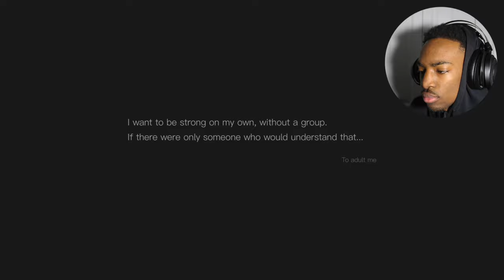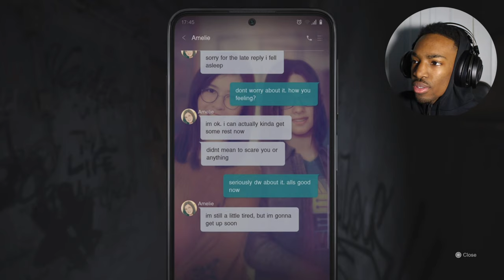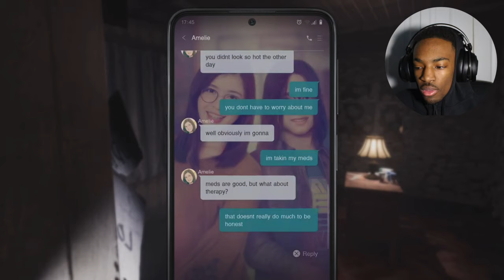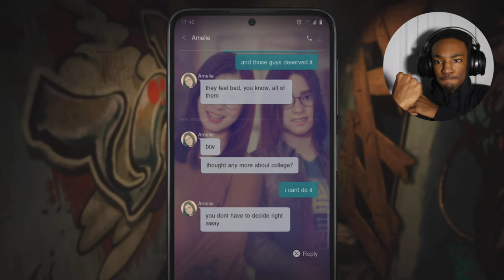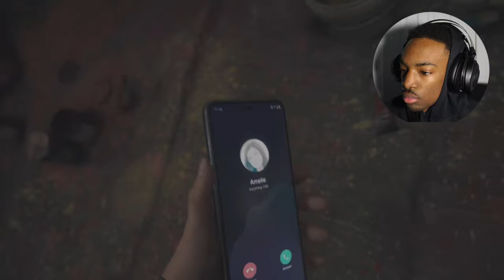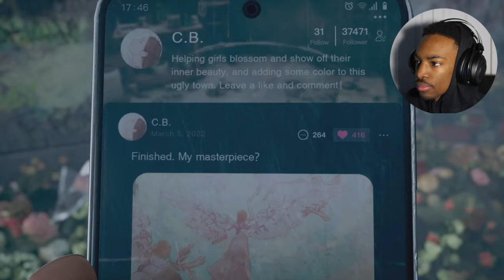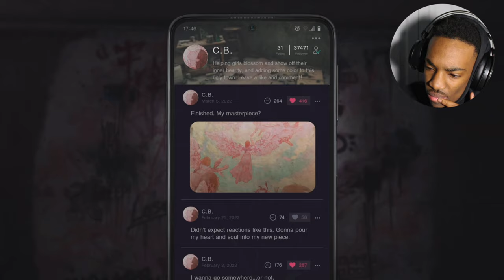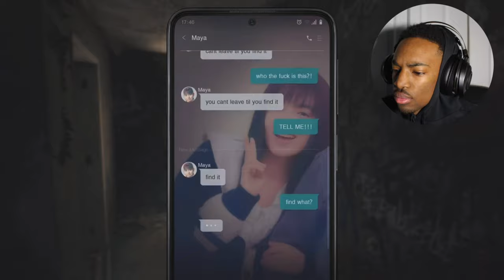SILENT HILL : A Short Message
The game audio was a tad bit messed up but we still pushed through 🙏🏽

Silent Hill: The Short Message is a 2024 survival horror game co-developed by Konami Digital Entertainment and HexaDrive and published by Konami. The game was announced and released for PlayStation 5 on 31 January 2024.

The plot follows a teenage girl named Anita after she receives bizarre text messages from her deceased friend Maya, who died from suicide, and must look for things that serve as clues in an abandoned apartment complex in Germany, while occasionally evading a monster covered in cherry blossom petals that pursues her at certain moments and cannot be attacked. The game is played from a first-person perspective with no combat involved.[1] Bullying, the impacts of social media, and suicide are the primary themes of the game.

Silent Hill: The Short Message received mixed reviews; while some critics praised its visuals, atmosphere, themes, and the game's free price tag, others criticized its gameplay, narrative, dialogue and chasing sequences.